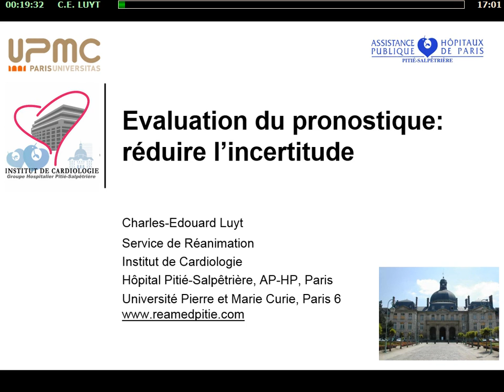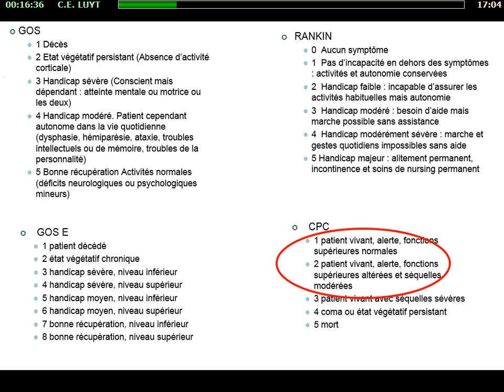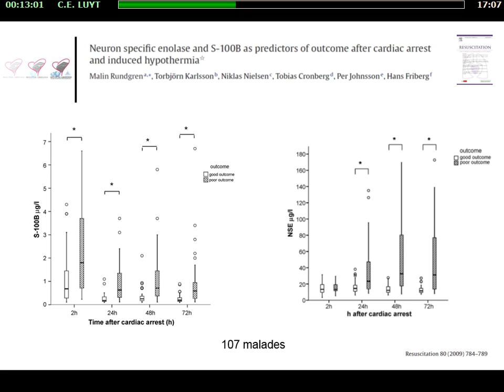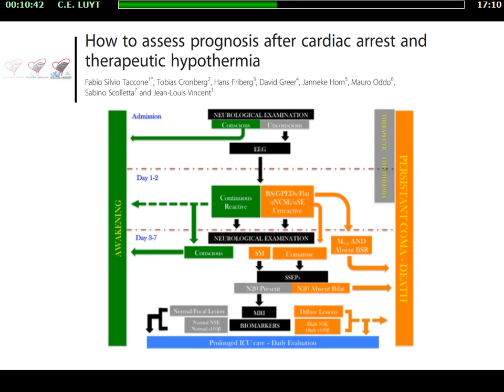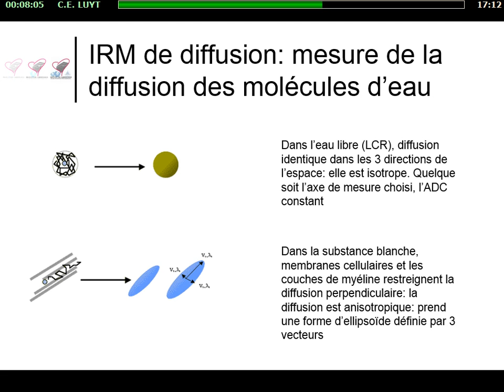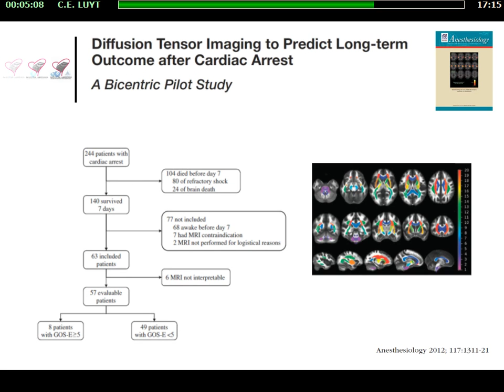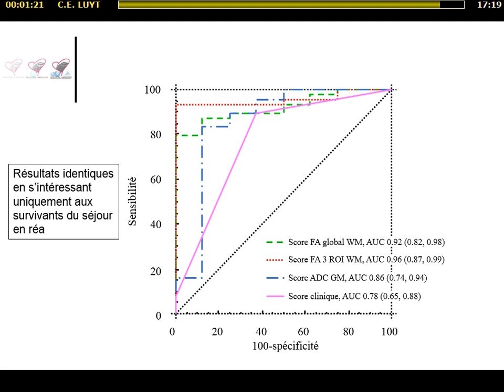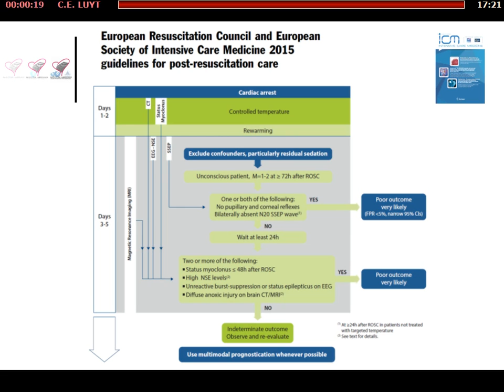Réanimation 2016 - Progrès scientifique, pronostic cérébral et éthique C.E. LUYT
Présentation par C.E. LUYT pendant Réanimation 2016, titré "Evaluation du pronostic : réduire l'incertitude", pendant la session "Progrès scientifique, pronostic cérébral et éthique".